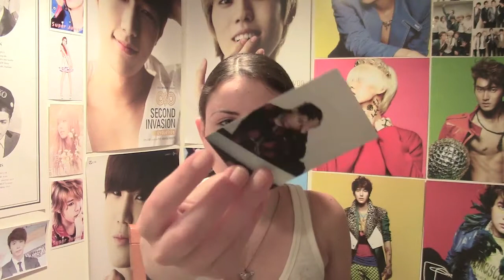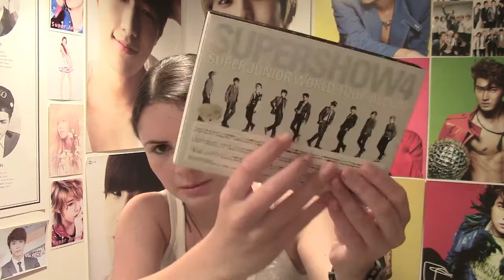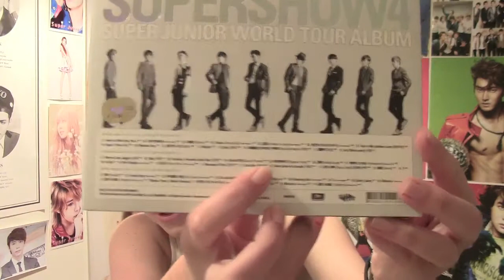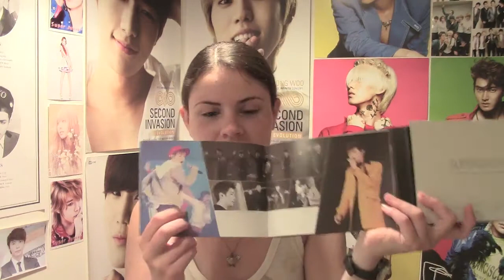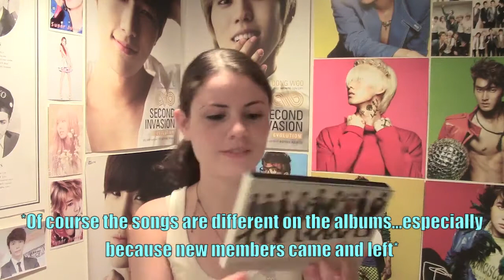[UNBOXING] Super Junior - Super Show 4 CDs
I FINALLY uploaded this. Sorry!! I filmed it like a week ago and edited it 4 days ago? Anyways the wifi at my college is SO good so my videos wont take 3 hours to upload anymore. Yay!!

Contents: 3CDs + Photobook

Alright so this thing is HUGE. Here's the wiki link for all the songs:

Upcoming unboxings:
~ B.A.P 3rd Mini Album BADMAN
~ EXO XOXO Repackage (Kiss Version)
~ EXO XOXO Repackage (Hug Version)
~ VIXX 1st Mini Album repackage Jekyll